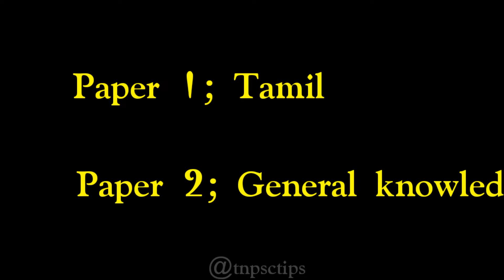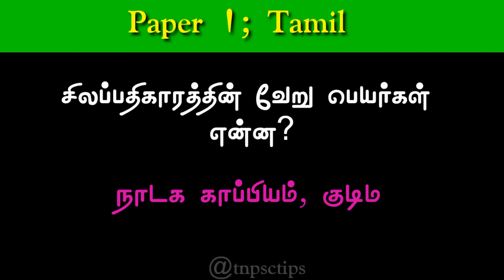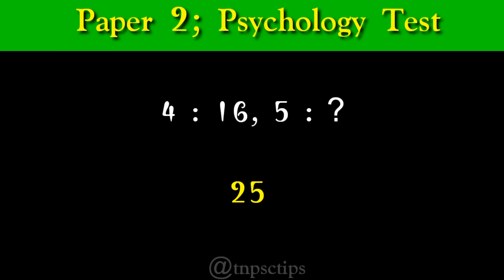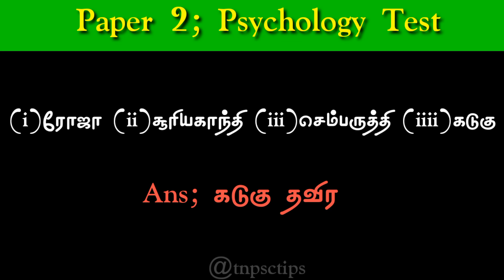Sub Inspector Syllabus - SI questions and answers / TNUSRB questions 99% SI exam pass / Tnpsc Tips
group2,2A

How to pass TNUSRB examination

Following our channel

stay home and stay